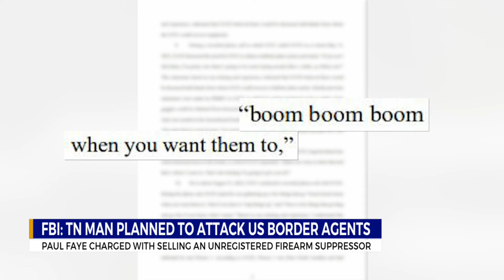FBI: Middle TN man planned to attack US border agents